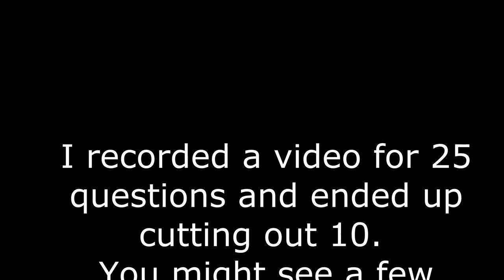GET TO KNOW ME / FIRST VIDEO OF 2022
Hi Guys,
Long time!
For the very first video of 2022, I decided to show a bit of myself to you guys.
I have missed creating content and seeing all your comments.

            ALWAYS